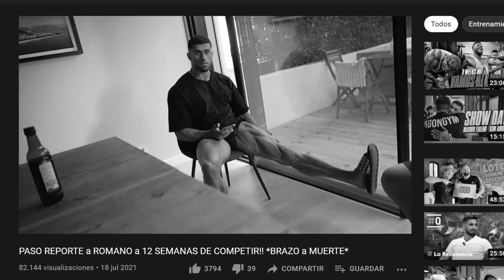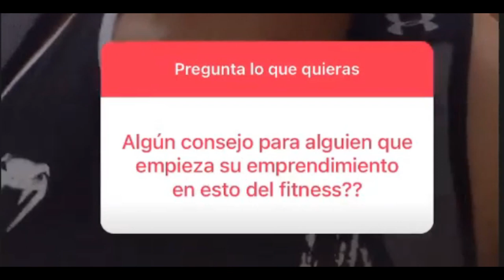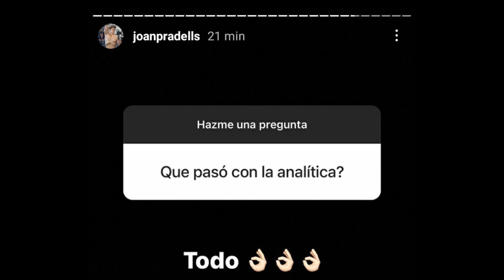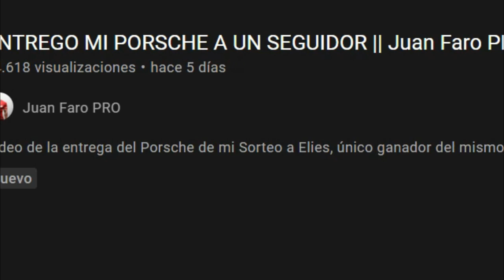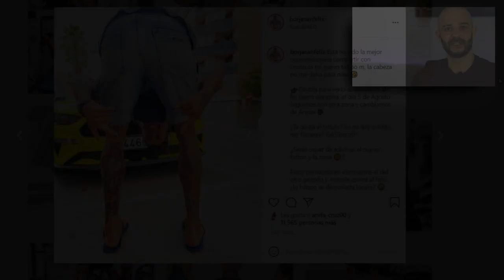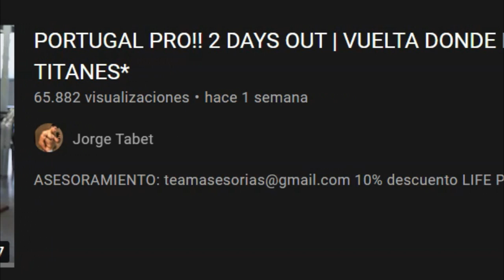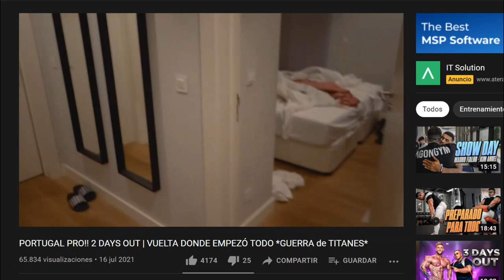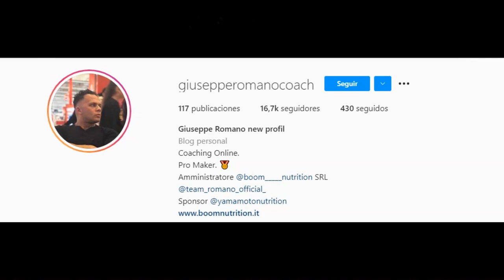JORGE TABET y la MALDICIÓN de los SUPLEMENTOS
La misa de padre zorro, es un recopilatorio donde Pico de oro trae las noticias más candentes de la comunidad fitness y culturismo.

En esta misa sale Jorge Tabet, culturista IFBB PRO, Juan Faro PRO y el sorteo de su porsche, Powerexplosive, David Marchante conocido por su récord guiness en dominada más pesada.

También tenemos a Borja Sanfelix y Joan Pradells, conocido powerlifter por sus levantamientos en sentadilla, peso muerto y press banca.

SHOW DAY | LOS SUEÑOS ESTÁN PARA CUMPLIRLOS *KIM y MAURO*

TODA LA VERDAD SOBRE FRAN ESPIN y EL CAMBIO de PREPARADOR *ACLARANDO POLÉMICA*